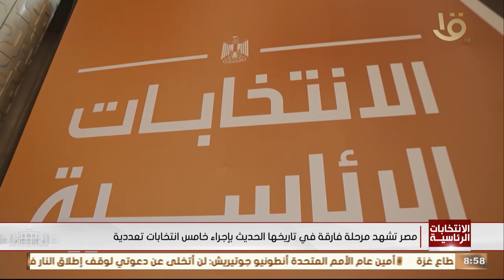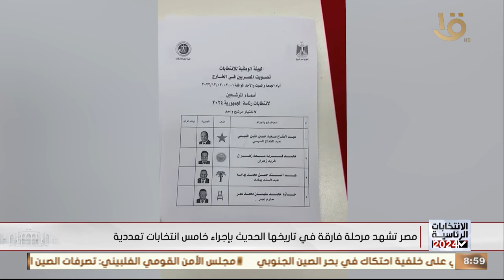مصر تشهد مرحلة فارقة في تاريخها الحديث بإجراء خامس انتخابات تعددية